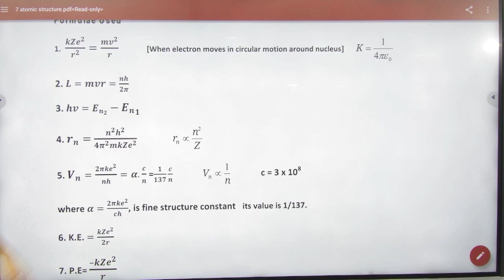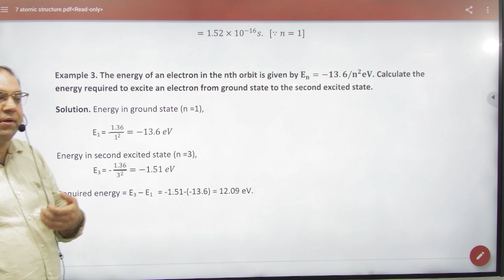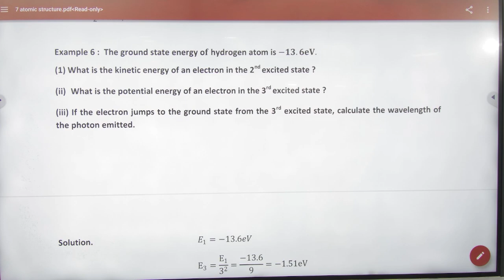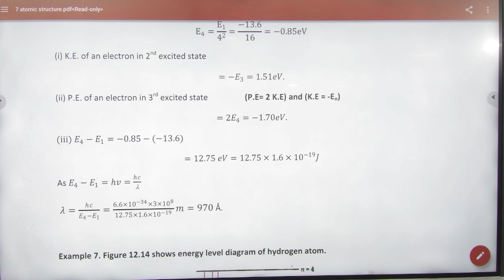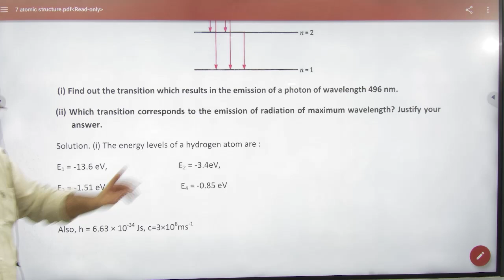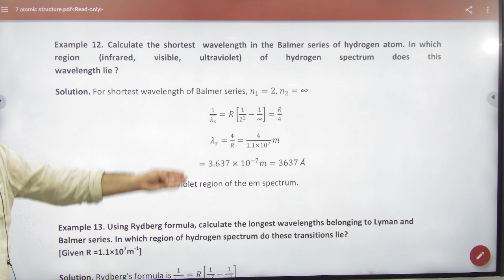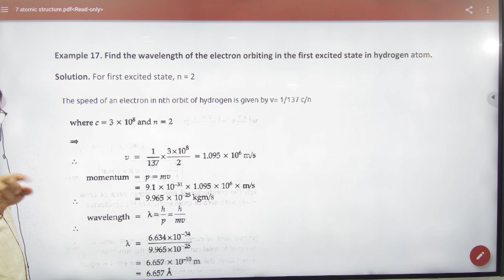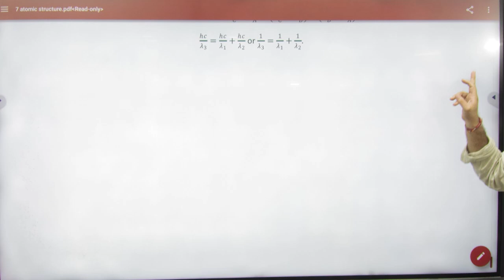2 Numericals atomic structure